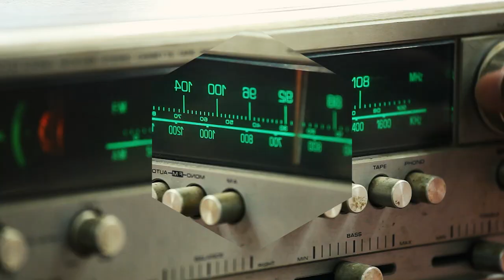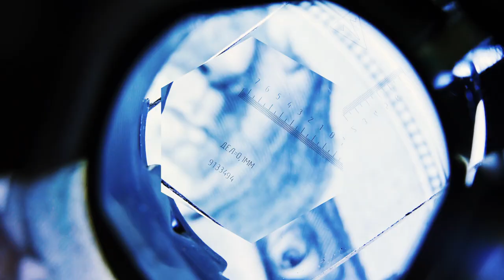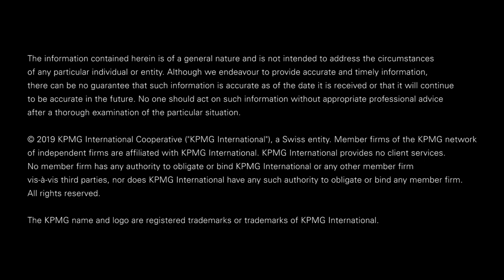KPMG Powered Enterprise - The Future of Front Office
With new technologies and rapidly changing customer behaviors and expectations, the lines between customer service, sales and marketing have begun to blur. Today’s “connected customers” are creating tectonic pressures on the front office, forcing its traditional functions to converge in a new operating model.

To succeed during constant disruption, companies must connect with their customers on multiple levels and channels, but simply interacting with the customer is not enough. Leading front office organizations have begun to respond effectively by embedding awareness of and benefit to the customer in every aspect of the business. Marketing, sales and services now follow customers. Personalized, real-time engagements take precedence as organizations begin to provide solutions, along with products, and the connected customer continues to morph in identity, preferences and expectations.

Companies that take initiative have the opportunity to get out in front of disruptive forces and their customers’ expectations to achieve their target customer strategy.